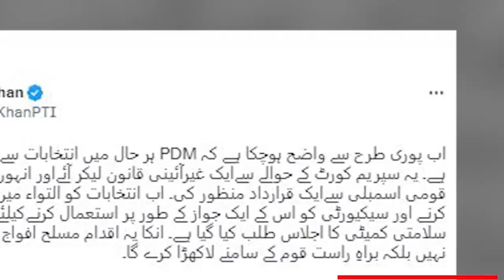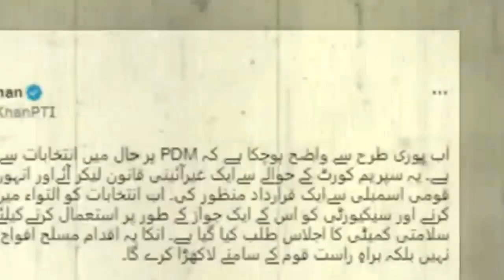Imran Khan to Take Legal Action Against PDM | Resolution Passed Against SCP Verdict | Breaking News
This My Own Video Content

Focus News HD is part of the largest news media organization, City News Network, and seeks to enlighten its viewers with quality analysis from renowned journalists  anchors from across Pakistan and the globe. Stemming away from the traditional news channel,  Focus News HD is a unique channel offering invigorating scrutiny, mentally stimulating analysis along with an acute focus on news reports.